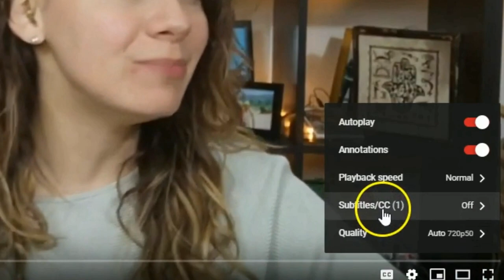Visualizzare i sottotitoli in un video di YT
Breve tutorial rivolto agli studenti alle primissime armi.